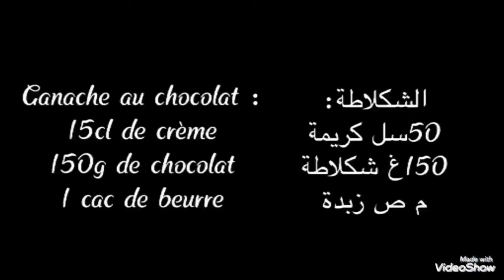Gâteau bounty(cake chocolat et noix de coco)كيكة الباونتي (الشكلاطة و جوز الهند )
Pour le gâteau:
2 oeufs
1/2 v de sucre
1/4 v de d’huile
1/2 v de lait
2 cas de cacao
1 levure chimique
1 v de farine
Pour la crème :
2 v de noix de coco
1/2 v de sucre
1/2 v de semoule
1 sucre vanillé
2 v de lait
Pour la ganache au chocolat:
150g de chocolats
50cl de crème fraîche ou liquide
1 cac de beurre
(1/4 de lait pour imbiber le gâteau)
J’ai utilisé un verre de 250ml )